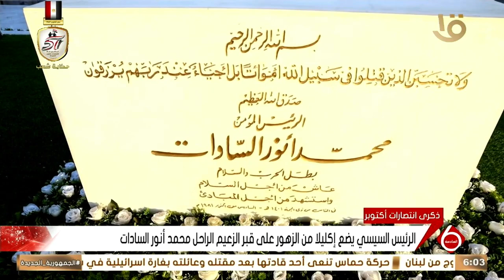الرئيس السيسي يضع إكليلا من الزهور على النصب التذكاري لشهداء القوات المسلحة بمدينة نصر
نشرة السادسة | الرئيس السيسي يضع إكليلا من الزهور على النصب التذكاري لشهداء القوات المسلحة بمدينة نصر